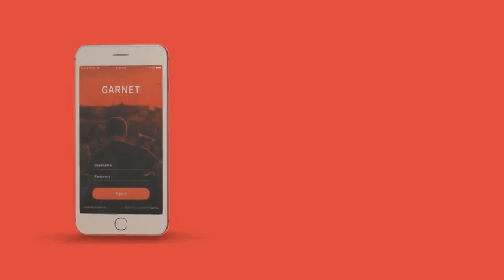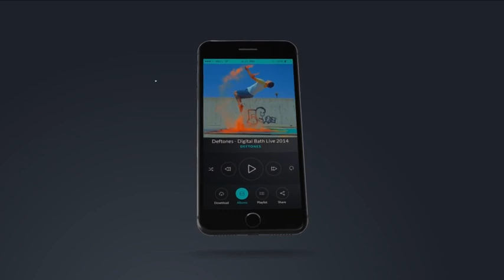7 App Promo Mock-Up Kit | Free After Effects Template From Videohive | By Pixamins | 2017 Template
-Animations are fully editable
-12 pre-made scenes
-Black, Jet Black, Silver, Gold, Rose Gold & Red color devices
-Universalizer Controller
-color controls
-Tutorial with voice over included

👉 We only upload quality and true videos.
👉 You can request a video through comment which you want.
👉 Don't worry that this channel will not stop updating.
👉 This channel always active and stay connects us.
👉  Check the other videos in our channel.
👉 All the Best.

Thanks For Reading Full Description

Top 50 Upcoming Games Of The Year 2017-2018